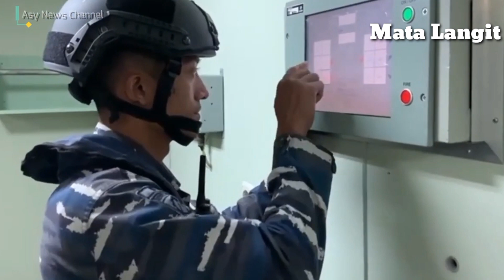BERITA MILITER !! CINA AKUI 9000 TENTARA MILITER INDONESIA SUSAH DI TAKLUKAN~INI BUKTI NYA?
Berita Militer Terbaru!! CINA akui 9000 tentara Militer Indonesia susah di taklukan ini buktinya??

- China mengakui kekuatan prajurit militer Indonesia sulit ditaklukan oleh negara-negara lain.
Tak heran jika militer Indonesia merupakan garda terdepan untuk menjaga keutuhan Tanah Air.
Meski kini kondisi Natuna Utara tengah panas, China tak bisa menyangkal jika militer Indonesia punya posisi tinggi.
Hingga, China tidak bisa meremehkan militer Indonesia.
Bahkan saat ini, militer Indonesia sudah menanggalkan Minimum Essential Force alias MEF.

BERITAMILITER MILITERINDONESIA TENTARAINDONESIA KEKUATAN MILITER INDONESIA#TNI INDONESIA#TNI INDONESIA LATIHAN PERANG#TNI AL#TNI AD#TNI AU#NATUNA UTARA#NATUNA MEMANAS#NATUNA#KONFLIK NATUNA#CINA AKUI KEKUATAN MILITER INDONESIA SUSAH DI TAKLUKAN#BERITA HARI INI#BERITA TERBARU#BERITA VIRAL#BERITA TERKINI#TNI INDONESIA DI MATA DUNIA#MILITER CINA#MILITER INDONESIA VS MILITER CINA#TNI INDONESIA 2022#JOKOWI#PRABOWO#CINA#TENTARA MILITER